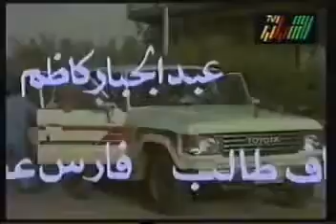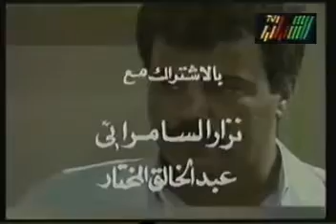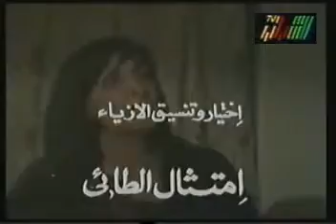المسلسل العراقي ذئاب الليل الجزء الاول الحلقة السادسة